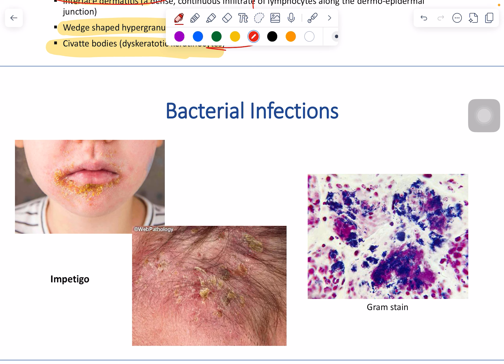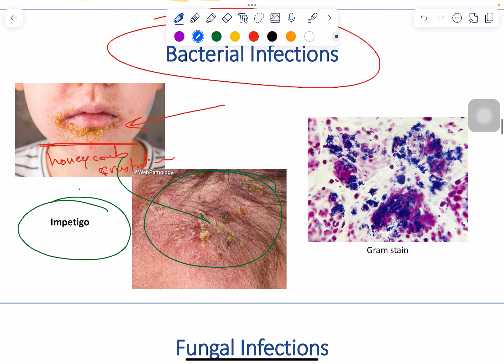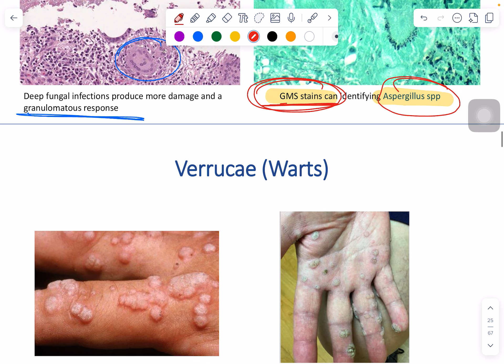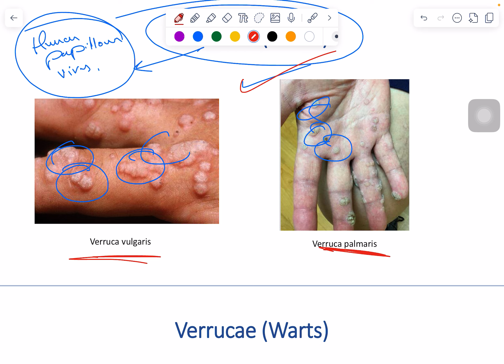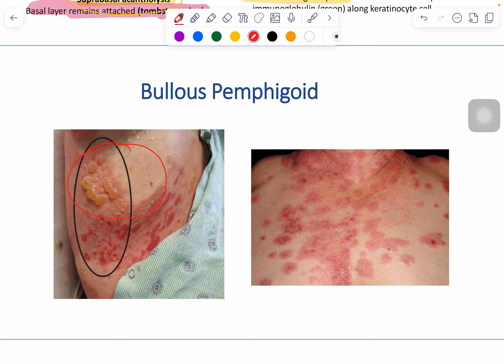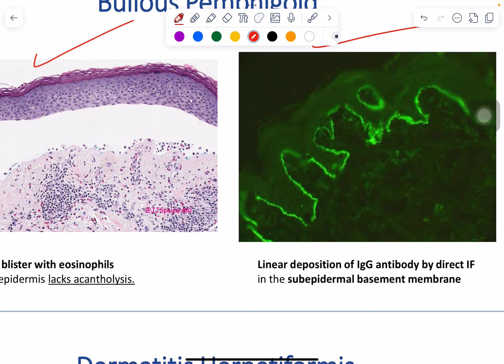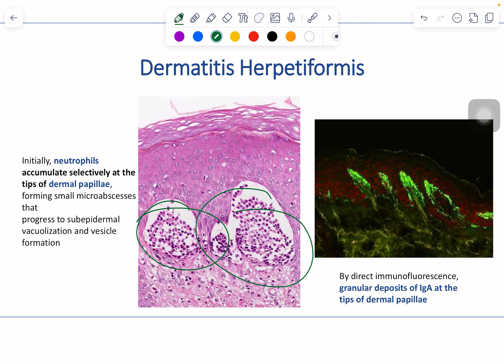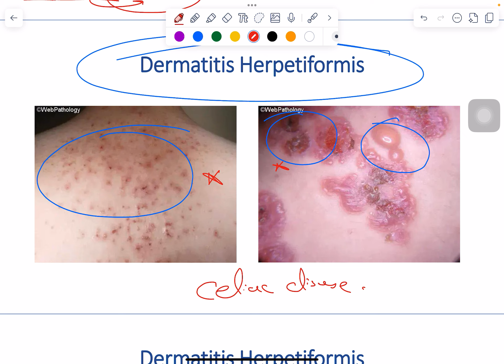MSS pathology lab 1 - part 2